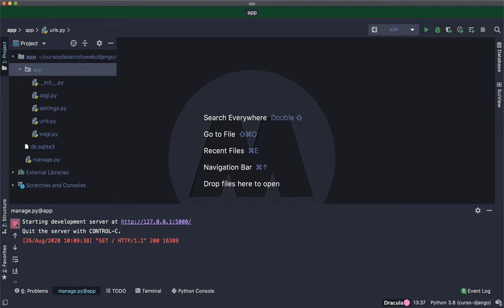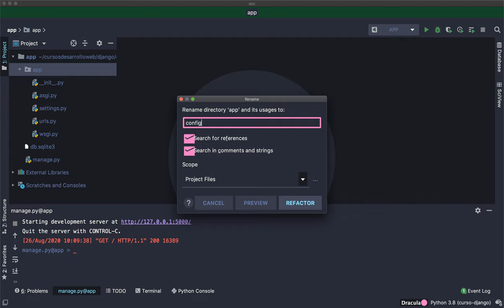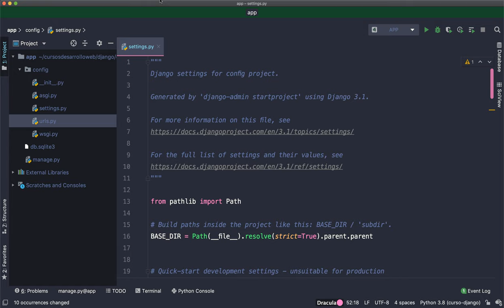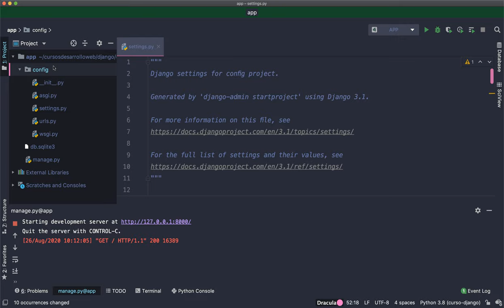Curso de Django: Lanzar nuestro servidor local y renombrar paquete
Bienvenid@ al curso de Django, en este vídeo lanzamos nuestro servidor local y aprendemos a renombrar el nombre de nuestro paquete.